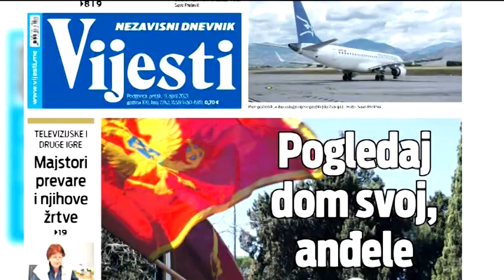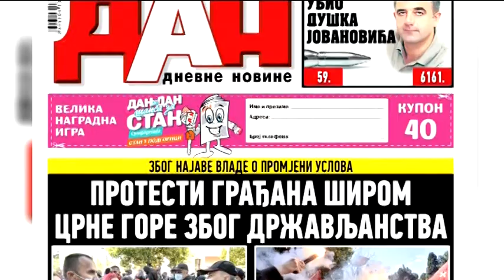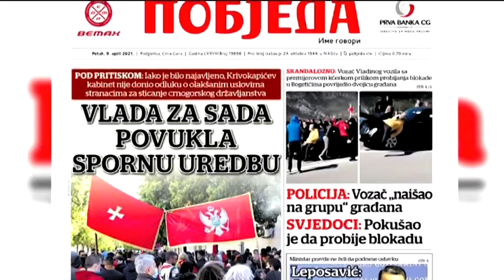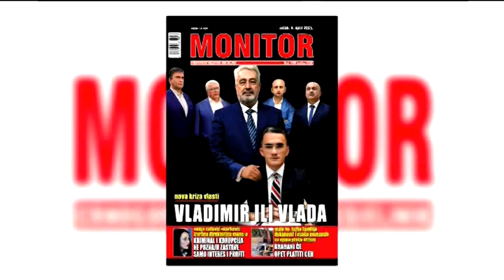BOJE JUTRA - Pregled štampe (Zoran Radulović) | Vijesti Online